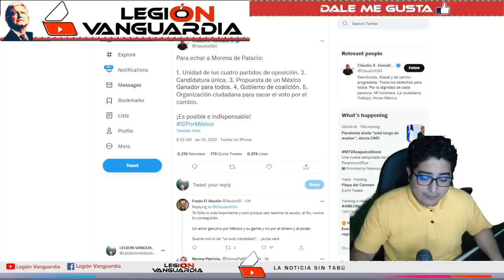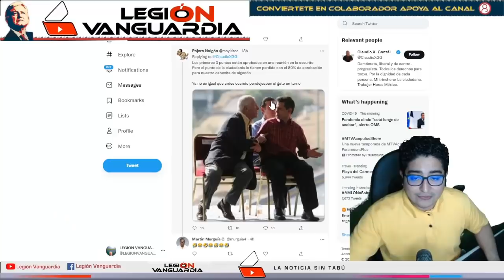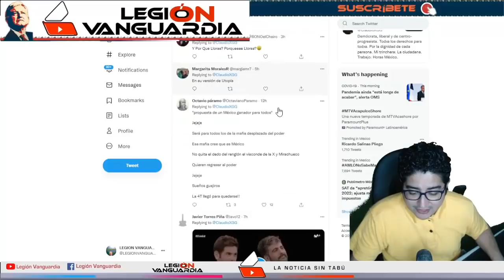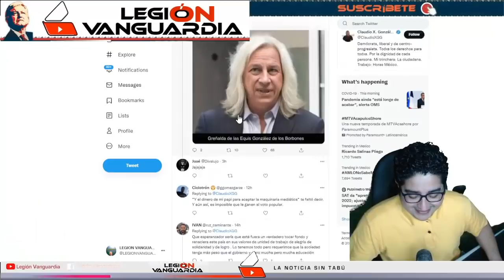¡EL P3ND3JO DE CLAUDIO X GONZALEZ DICE TENER LA FORMULA PARA HECHAR A MORENA DE PALACIO NACIONAL!